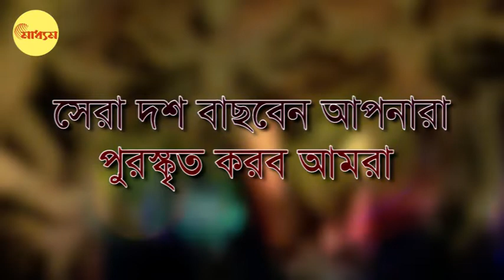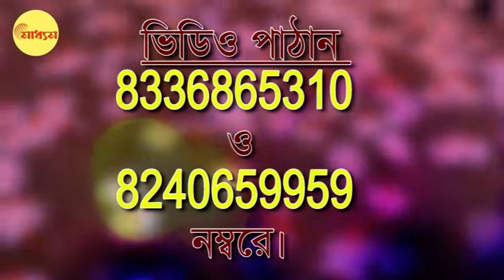আপনার চোখে কীভাবে ধরা দিচ্ছে শরৎ? ভিডিও ছবি পাঠান আমাদের|সেরা দশ বাছবেন আপনারা। পুরস্কৃত করব আমরা।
পুজো আসছে। বাংলার আকাশে বাতাসে আজ শিউলির গন্ধ। পথের ধারে ফুটে উঠেছে কাশফুল। ঠাকুরদালান থেকে কুমোরটুলিতে চলছে ঠাকুর গড়ার প্রস্তুতি। আপনার চোখে কীভাবে ধরা দিচ্ছে শরৎ? ভিডিও ছবি  পাঠান আমাদের। প্রচার করব আমরা। মাধ্যম হবে আপনার মাধ্যম। সব ভিডিওই নাম,ধাম সহ তুলে ধরা হবে MADHYOM.COM এ। সেরা দশ বাছবেন আপনারা। পুরস্কৃত করব আমরা। ভিডিও পাঠান  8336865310 ও 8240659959   নম্বরে।